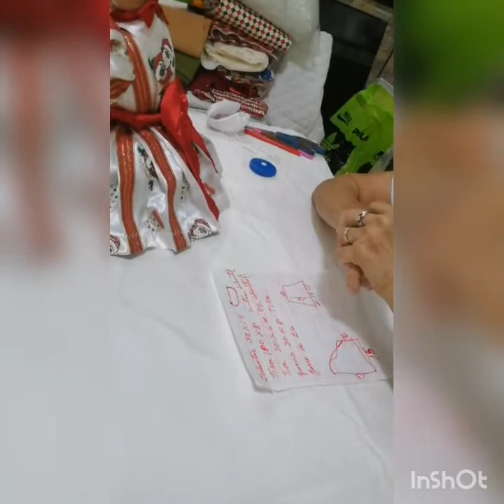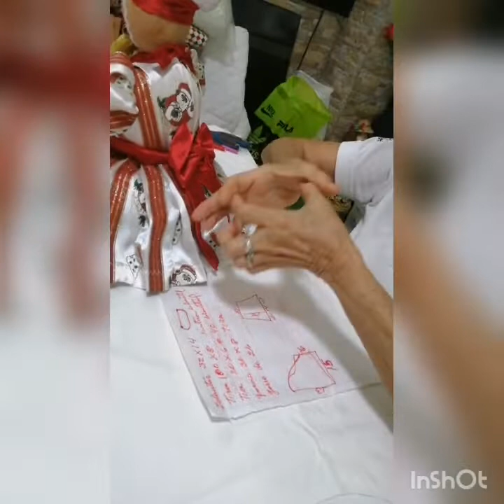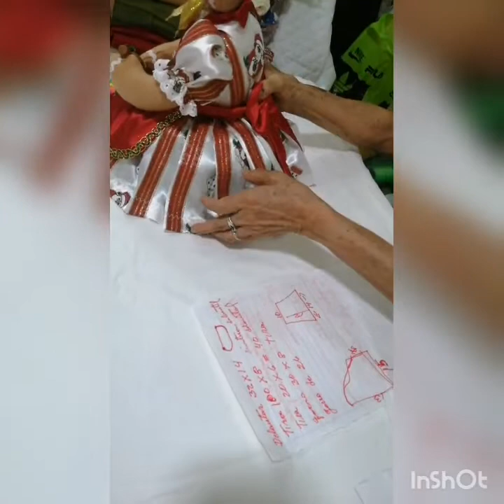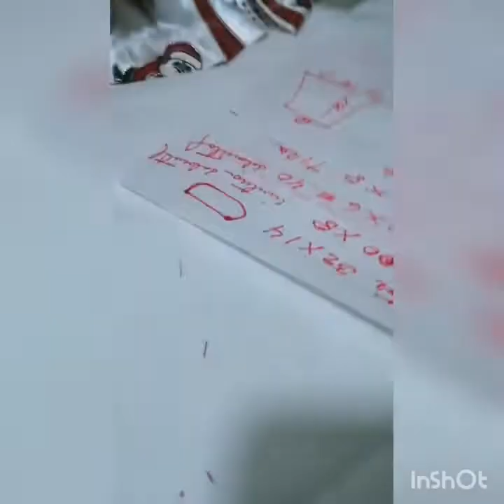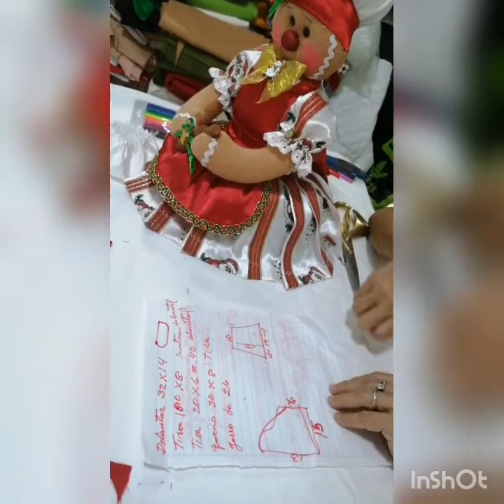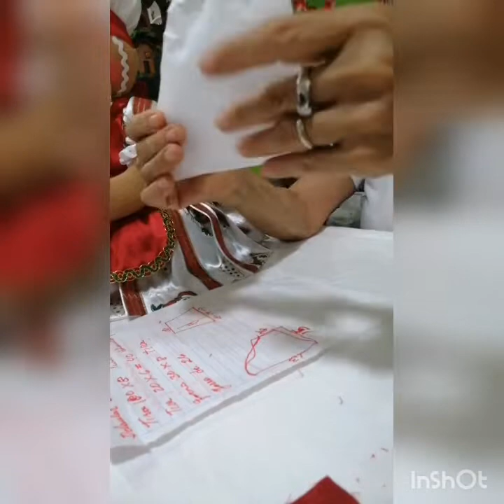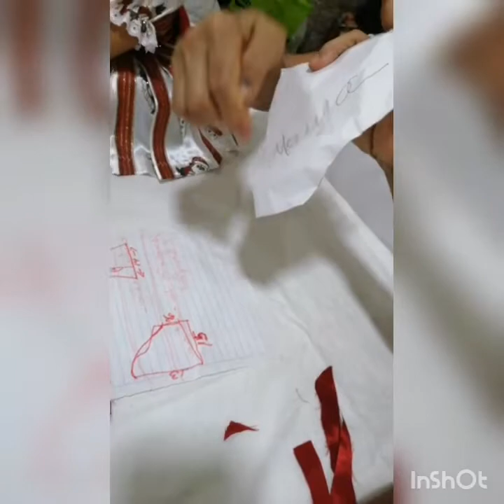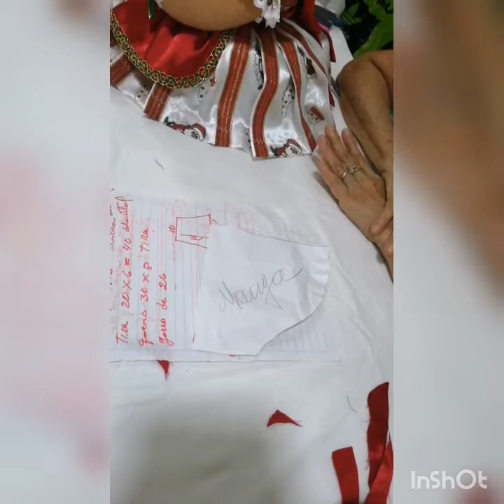Cubre torta decorada navideña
Taller virtual de Mery